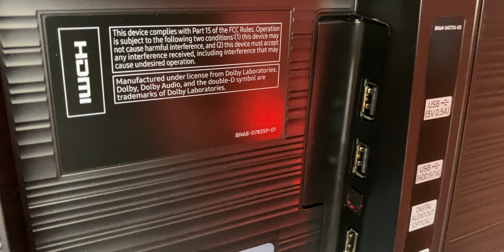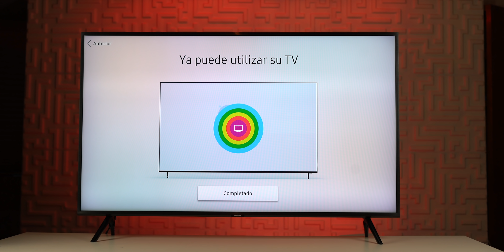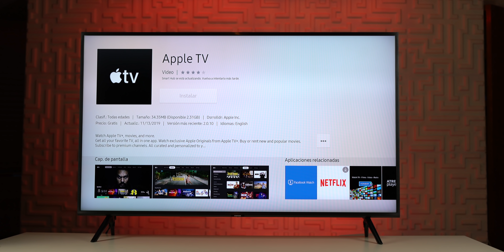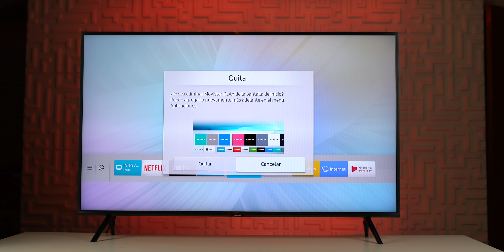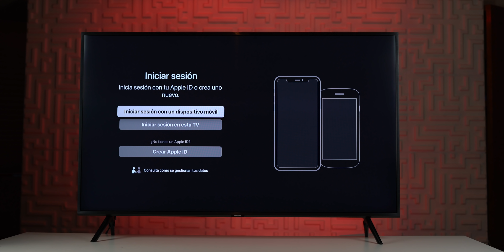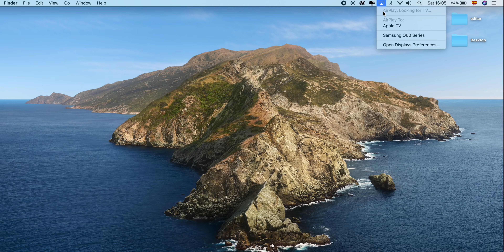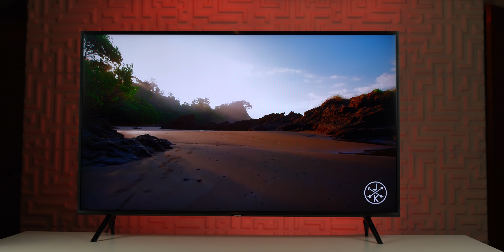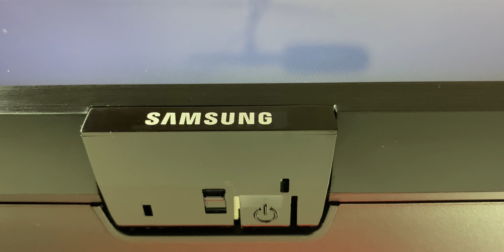Apple TV en Samsung QLED - Q60R Unboxing y Reseña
En este episodio de Tech Santos hablamos sobre la Samsung QLED Q60R

▶▶ Suscribiéndose, dejando likes y comentarios es de mucha ayuda para mí pero si quieren apoyar el canal directamente y tener un par de beneficios a cambio pueden considerar ser un Miembro de Tech Santos en la siguiente liga. Gracias!

Peace!